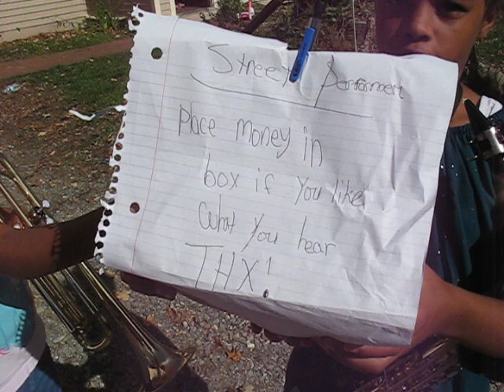Cute Roadside Jazz Performer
Today I passed a young lady beside the road with her saxophone holding a small box with a small sign on it. The sign was blowing in the wind and unreadable. I decided to turn the car around and check it out. Bennington, Vermont 10/12/19